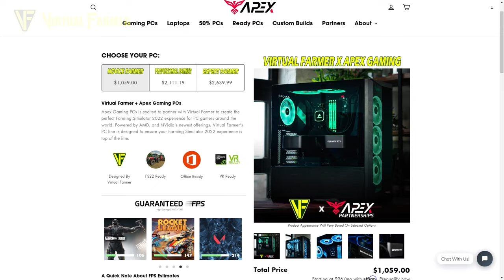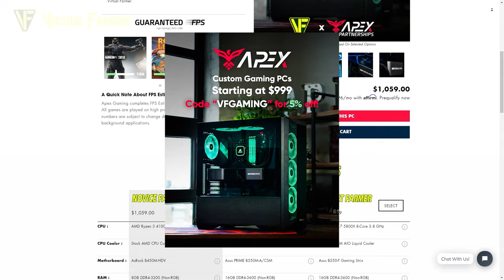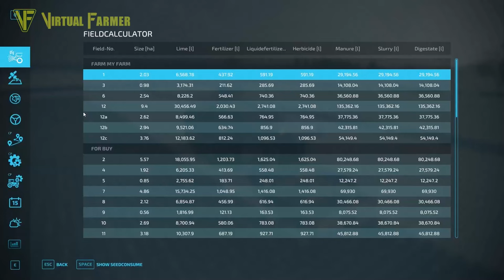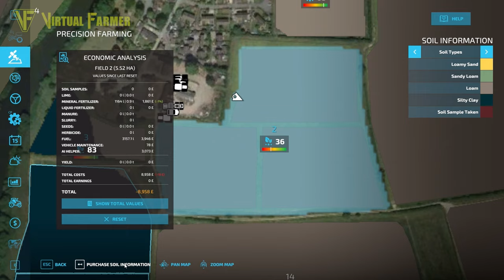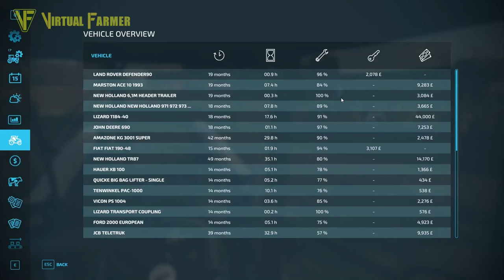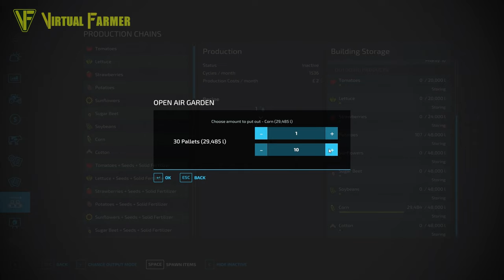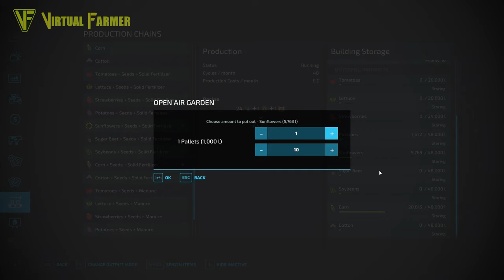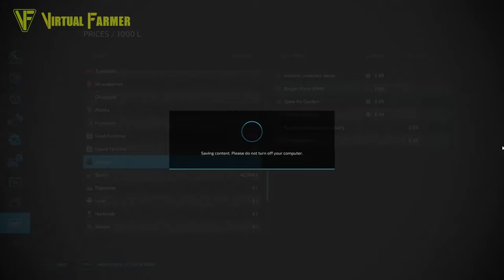Attingham Park Supercut (Episodes 31-40) | Farming Simulator 22 Start From Scratch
Attingham Park Start From Scratch Supercut (Episodes 31-40)
Farming Simulator 22 Start From Scratch

Many thanks to GB Modding from creating the fantastic Attingham Park map. You can download it for PC/Mac, Xbox and Playstation from the ingame modhub!

Thanks to the following Patreons for their support:
** Executive Producer **
Galcomp Gamer

** Co-producer **
ArkAngil
Gareth

** Associate Producer **
Dan Madgin
FarmCatGR
Jason Hodge
MarcB747
Simon Hardy
Sodus
Tazoslo
Thefisherj
The_J_Man
Zach B

** Patron **
Deacon Ix
Freddy
Joseph
MAC Sandsquid

System Specs:
Processor: AMD - Ryzen 7 5800X3D 3.7 GHz 8-Core Processor
Motherboard: Gigabyte X570S AORUS ELITE
RAM: Corsair VENGEANCE RGB PRO DDR4 RAM 64GB 3600MHz
SSD Drives:
- 2x Samsung 970 EVO Plus 1TB
- Samsung SSD 870 EVO 2TB
Hard Drives:
- WD Blue 3TB Desktop Hard Disk Drive
- WD Blue 4TB Desktop Hard Disk Drive
Cooler: NZXT Kraken 240 RGB
Case: Cherrytree Geek Machine™ - Star Trek Edition PC Case (BLACK)
Power Supply: Corsair RM750x 80 PLUS Gold Fully Modular ATX 750 Watt Power Supply
Graphics Card: GIGABYTE GeForce RTX 4070 TI GAMING OC
Mouse: Logitech G502 LIGHTSPEED Wireless Gaming Mouse
Steering Wheel: Thrustmaster T248 Force Feedback Racing Wheel
Wheel Mount: Thrustmaster SimTask Steering Kit
Side Panel: Thrustmaster SimTask FarmStick